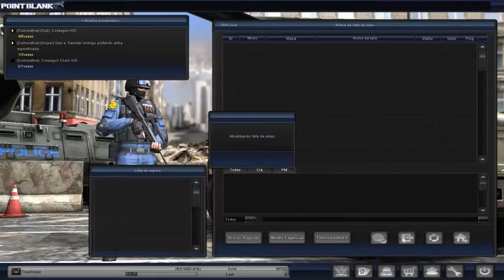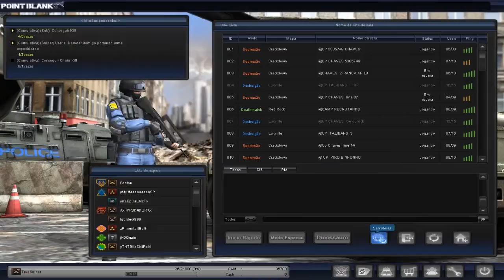Upando Patente e Pegando Recompensas Point Blank - Segundo Sargento 3 - Gameplay Comentada PT-BR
► Olá Galerinha do youtube esse é meu segundo gameplay fazendo upando a conta do pb espero que gostem e curtam!!!

faça isso!.

Tags(Ignore)